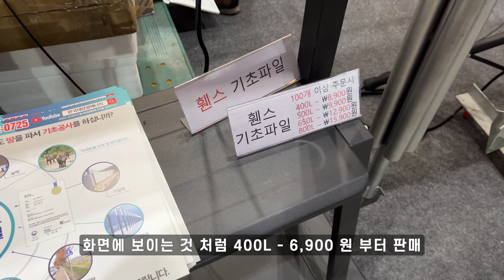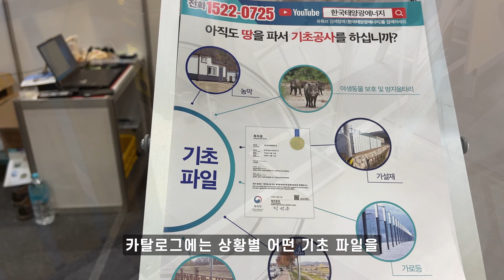땅을 파지 않고 구조물용 강철 기초파일을 박아 넣는 제품을 판매하는 회사 한국태양광에너지 부스를 둘러봤습니다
MBC건축박람회에서 땅을 파서 콘크리트 기초를 심는 방식이 아닌 땅을 파지 않고 구조물용 강철 기초파일을 박아 넣는 제품을 판매하는 회사 한국태양광에너지 부스를 둘러봤습니다